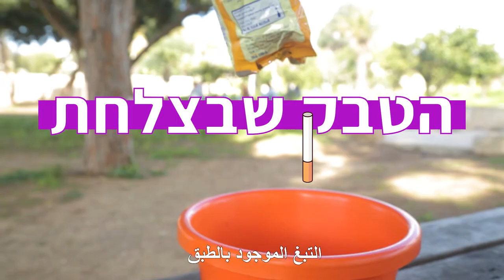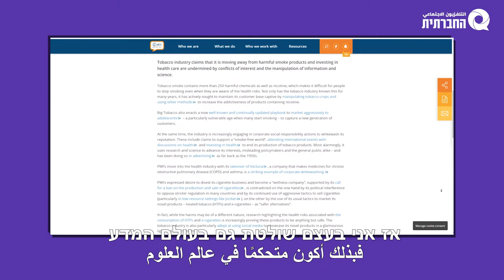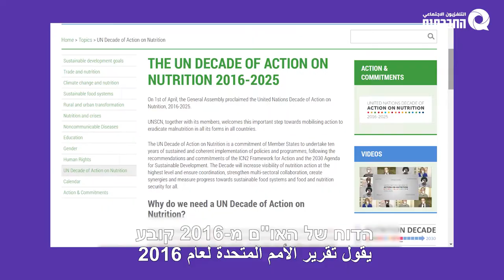הטבק שבצלחת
משקה ממותק הוא מתכון לאושר, חטיף - מכונה להעצמת חיוכים. וההמבורגר... הוא בכלל הופך אנשים לחזקים ובריאים.

האסטרטגיה הזו, של למכור לנו מוצרים מסוכנים, על חשבון הבריאות שלנו, נוסתה בעבר בהצלחה גדולה על הריאות שלנו. שנים של מניפולציות שיצרו חברות הטבק במטרה להסיט את הסכנה מהסיגריות התמימות לכאורה, ולגרום לנו לחשוב שזה לא הן, זה אנחנו. זו העצלות שלנו, התזונה, האוויר. רק לא הן.

ועכשיו חברות המזון, שלמדו את נתוני המכירות של הטבק, מוכרות לנו פנטזיות על אושר עטופות בסרט מתנה, ומסתירות את האמת שמאחורי המוצרים שלהן. תעשיה משומנת של מדענים, לוביסטים, פרסומות ופרסים שמשכנעת אותנו כל בוקר מחדש שהמוצר שלה טוב בשבילנו.

איך גראוצ'ו מרקס היה מסכם את זה? ""אלה העקרונות שלי; ואם הם לא מוצאים חן בעיניך... טוב, יש לי אחרים."